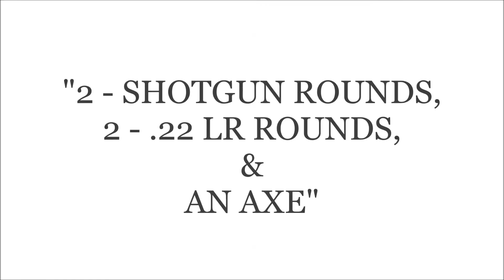3 MAN SQUAD WIPE - Elektro PVP Moments - DayZ Standalone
PVP server in Elektro, I meet a sniper team by the "Red House of Death."